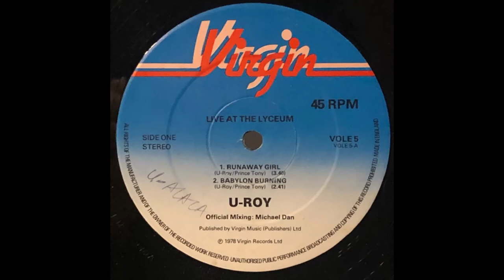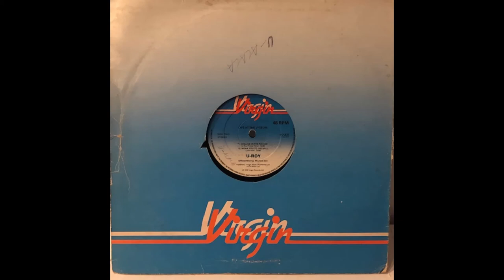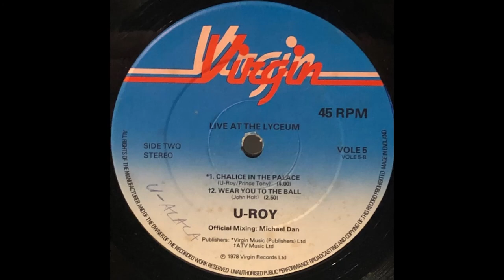U-Roy - Live At The Lyceum - Virgin Records 12 inch EP 1978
U-Roy   Live At The Lyceum 1978
Virgin Records 12 inch

A1  Runaway Girl (0:00)
A2  Babylon Burning (3:39)
B1  Chalice In The Palace (6:23)
B2  Wear You To The Ball (10:25)